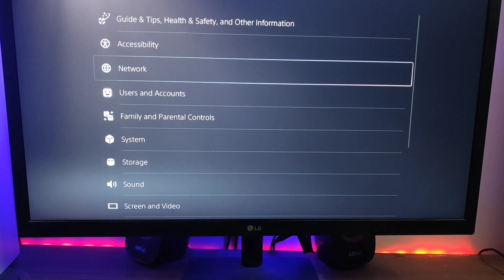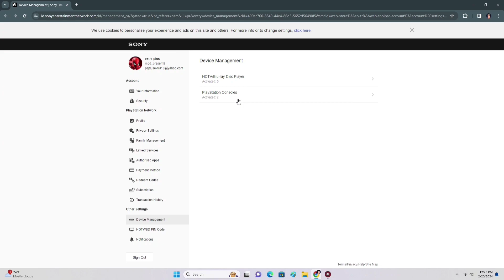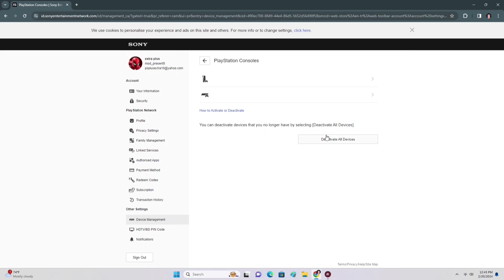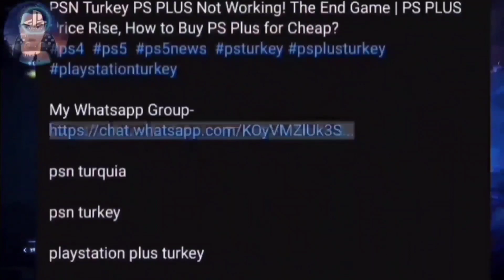Huge Discount: PlayStation Games at a cheap price | Fake PSN, PS5 Jailbreak 2024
PlayStation Games Jugaad at Cheap Price | PSN Fake, PS5 Jailbreak 2024 | Best Deal For PS4 PS5 Users

What we know so far about New Jailbreaks coming for the PS4 & PS5
अब JAILBREAK की हुई छुट्टी - 100 रूपये मे PS5 की सभी गेम्स का मज़ा ले | Best Deal For PS4 / PS5 User
अब JAILBREAK की हुई छुट्टी - 100 रूपये मे PS5 की सभी गेम्स का मज़ा ले | Best Deal For PS4 / PS5 Users
PS5 Offer: 32,000 ₹ & Jailbreak PS4 with 60 Games, Jailbreak PS3 + GameS

How to Jailbreak the PS4 in 2024
I Bought Fake PSN Account | How To Use Fake PSN Account | Get PS4, PS5 Games In Cheap Prices | Hindi
PS5 Slim India Version Launched Price & Discount I Playstation 5 Slim India Launch I PS4 Jailbreak
My PS5 Ban Story | Using a Hacked PSN Account = Fake PSN ⚠️ | Avoid PSN Accounts on PS5, PS4
PS4 Cheap Games 8.50 - Fake PSN Playing Online
Hidden Cheapest Gaming Market in Delhi 😍
PLAYSTATION 3 STARTING IN 9000, 60 GAMES PS4 PRICE REVEAL, 120 GAMES IN PS4 ?
Cheapest Price PS5 Slim And PS2 4k/- PS310k/-|PS4 Limited Edition18k/-|Old Lajpat
Used PS5|PS4 15,000/- Starting Price|Second XBox Series S 14,000/-
Cheapest play station shop || Delhi market || Game club | ￼सबसे सस्ता दुकान ।PS5, PS4,PS3,PS2,XBOX

60 GAMES IN PS4 ,GAMES LOADED IN PS5 ? CHEAPEST PLAYSTATION PRICES IN CHANDNI CHOWK, DELHI
Cheapest Playstation Market in Delhi | Delhi Playstation Market | Gaming Console & Accessories
Cheapest Playstation Market in Delhi | Delhi Playstation Market | Used PS4 PS3 XBOX in Delhi
PS5 March offer 8,000 off And 3T-Shirts Free|Meta Quest VR3|Nintendo Switch|XBox Series

Fake PSN Account
PlayStation 5 banned
PlayStation 4 banned
PS5
PS4
banned

psn banned ps5
psn ban
psn banned for no reason
psn banned for charge

playstation games coming to pc

playstation games collection
playstation delhi
playstation delhi market
delhi playstation shop
ps delhi cantt
playstation 5 delhi
playstation repair delhi
playstation in delhi chor bazaar
playstation 4 delhi
playstation 2 delhi
playstation games delhi
playstation store delhi
playstation 3 delhi
cheapest playstation delhi
playstation price in delhi
Cheapest Ps4
How to get Playstation games for cheap
Ps5 slim Price in India
Best PS5 Games
Delhi Playstation Market
Ps4 jailbreak India
PS5 Jailbreak India
How to buy ps4 in low price
Gaming console market in Delhi
Cheapest Gaming Console
PS5 Jailbreak in India
How to Jailbreak Ps3
Ps3 Slim jailbreak
Ps4 Jailbreak Games
PS3 Jailbreak Games
delhi playstation market

delhi playstation shop
delhi playstation
delhi chor bazaar playstation
gaffar market delhi playstation
delhi chor bazaar playstation 5
cheap pest playstation delh
where to buy ps4 game cheap online
Ps4 Jailbreak games
Ps4 slim Jailbreak gameplay

Playstation 4 Jailbreak
Second hand PS5 Price
Cheapest Playstation 5
Cheapest PS5 Slim
Cheap PS5

Ps4 Slim Price in Delhi
PS4 Slim price in India
Ps4  slim jailbreak price
Ps3 cheapest price in india
Video Game Shop in Delhi
Ps4 Pro Second hand price delhi

Playstation market in lajpat rai market
PS5 CHEAP PRICE
BUYING PS5 IN INDIA
PLAYSTATION GAME PRICE

CHEAPEST PLAYSTATION
PS4 PRO JAILBREK PRICE IN INDIA
ALL PLAYSTATION PRICE IN INDIA
PS3 PRICE IN INDIA
CHEAPEST HANDGHELD GAMING CONSOLE IN INDIA
CHEAPEST PS4 IN MUMBAI
HOW TO BUY PS4 IN MUMBAI
CHESAPEST GAMING CONSOLE FOR GTA 5
PS4 GAME CD CHEAP
BUY PS4 GAMES CHEAP ONLINE
PS4 JAILBREAK
SECOND HAND PS4 IN DELHI

CHEAP PS4 GAME IN DELHI
USED PLAYSTATION IN BANGALORE
PS5 SLIM PRICE IN PRICE IN INDIA
PS3 WHOLESALE MARKET
Used playstation in Delhi
Used playstation in Mumbai
Used playstation in India
PS4 Slim Unboxing
PS4 Slim Refurbished unboxing
SECOND HAND PLAYSTATION 4
SECOND HAND PLAYSTATION 5
SECOND HAND PLAYSTATION 3